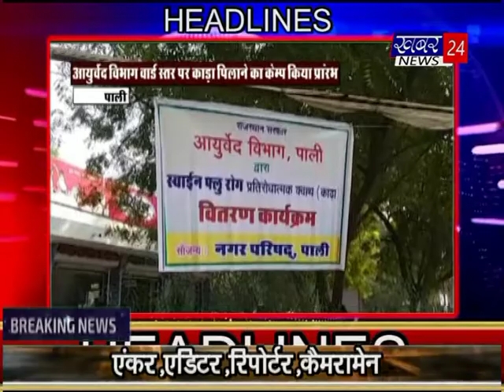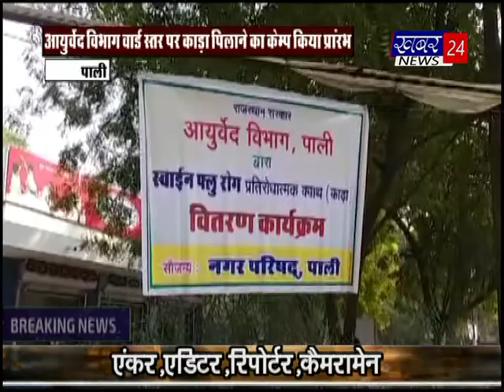Khabar 24 news bwm bulletin 14.01.2019